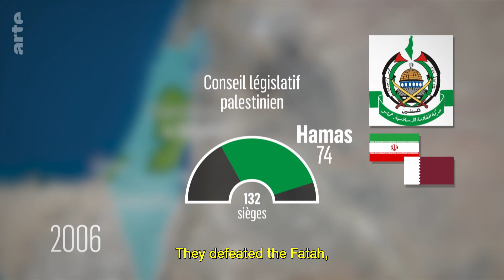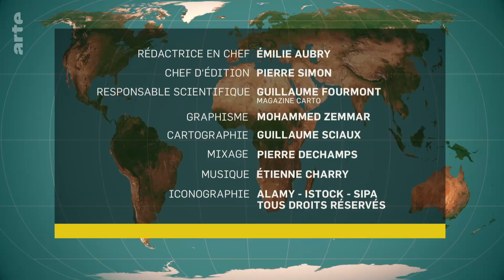Israel - Hamas Escalation | ARTE.tv Documentary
"We are at war" declared Benjamin Netanyahu following the Hamas attack on 7 October. The Israeli Prime Minister soon came under fire for his reform of the justice system, which has divided the country, and for deploying part of the army to the West Bank. Hamas and Gaza on one side, the West Bank and the Palestinian Authority on the other. An explanation with maps.

Israel - Palestine Escalation | ARTE.tv Documentary
🗓  Available until the28/09/2025